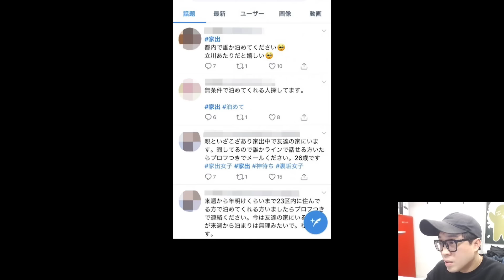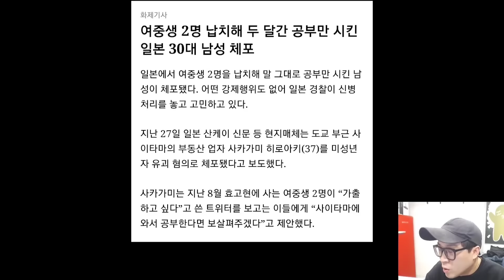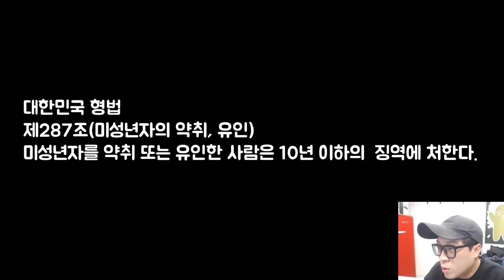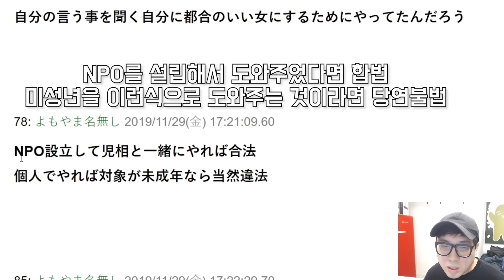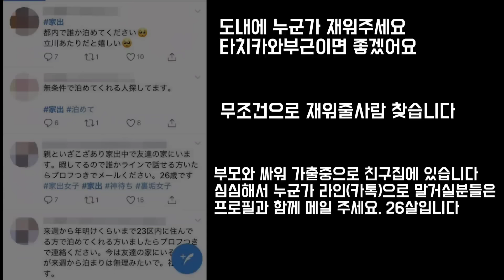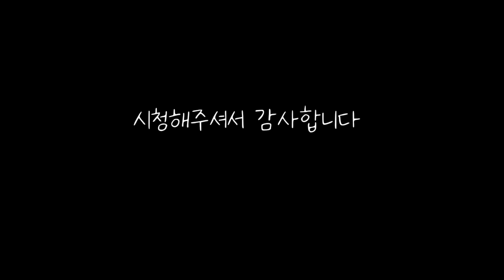[사고건축물] 여중생 데려와 두달간 공부시킨 30대 남성 (일본반응)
오늘은 일본의 황당한 사건을 소개해드립니다
범인이 체포가 되었는데 범죄행위가 없었다는 이상한 사건입니다

여러분은 무죄라고 생각하시나요?

협소주택 짓기부터
세계 다양한 건축물이야기

안협소

감사합니다.

잡지에 실린 저희 협소주택을 볼 수 있는 곳